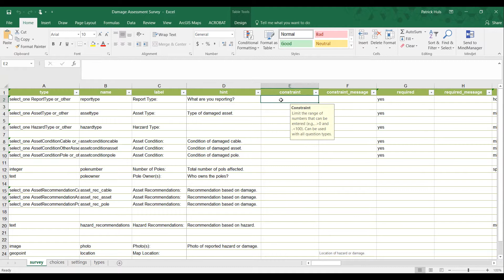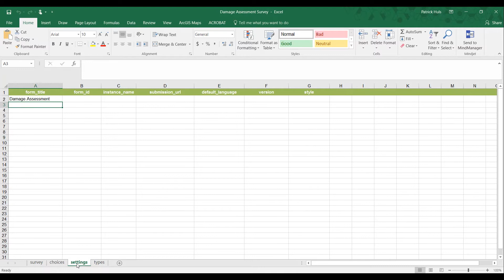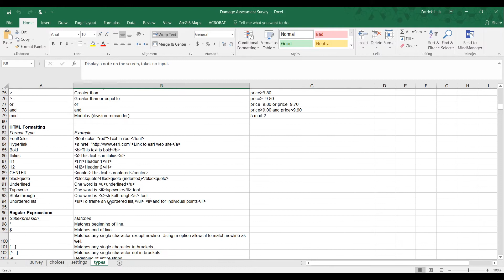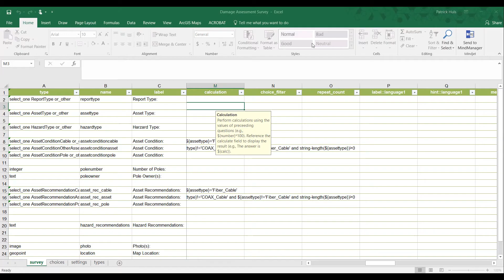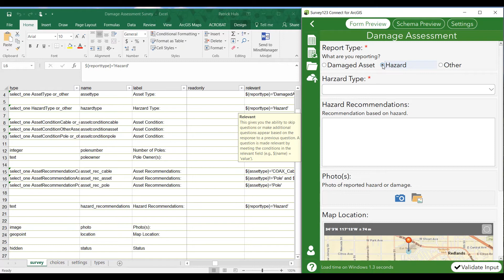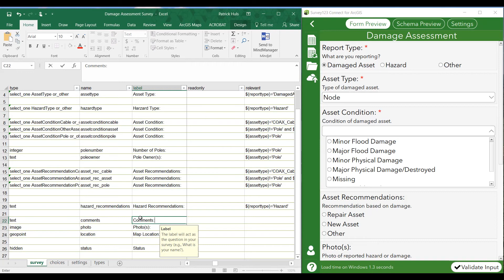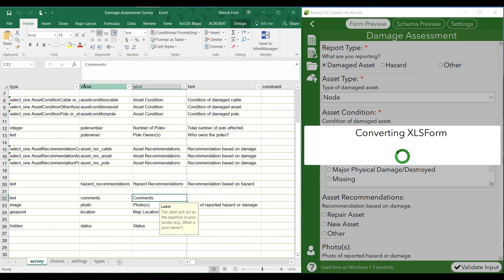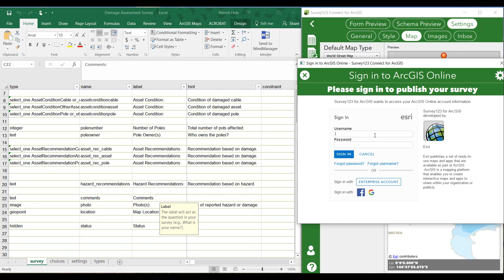Telecommunication Solution: Configuring Survey123 using Survey123 Connect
Demonstration of how to use Survey123 Connect to configure a survey for damage assessment.